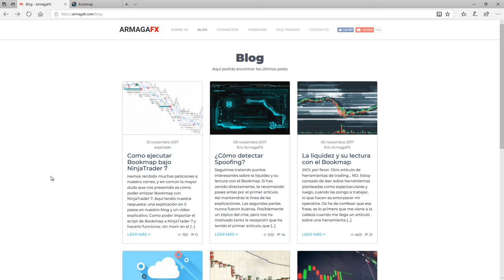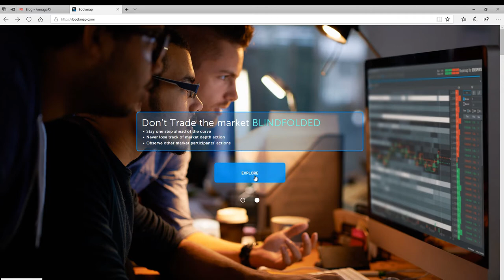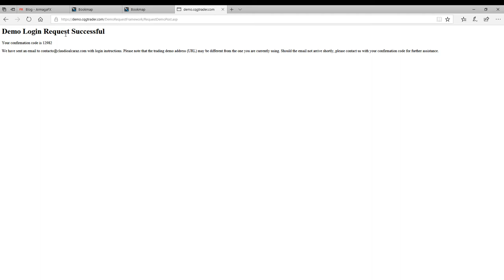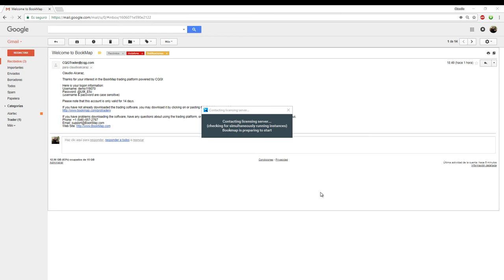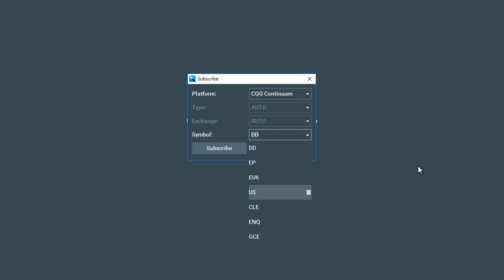Conectar Bookmap con Data Feed [Guía Paso a Paso]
Te explicamos las tres opciones que ofrece la mejor herramienta para leer la profundidad de mercado. Modo "Replay Data" y dos con el "External Data". Aprenderás como se puede conectar el Bookmap a un Data Feed y los cuatro proveedores demo gratis que te ofrecen desde su plataforma.

En nuestro canal de YouTube podrás encontrar más vídeos dedicados a la profundidad de mercado o lectura de la liquidez.

(Esencial para aprender y tomar los primeros pasos con la PROFUNDIDAD DE MERCADO. Emitido el 29/11/2017 en abierto a todo el público y con acceso gratuito. Una base para entender como funcionan los mercados, el volumen y la liquidez, analizamos que son las órdenes activas y pasivas, también el Order Book y el Heatmap. Reunimos en cuatro grupos las estrategias más utilizadas con la liquidez.)